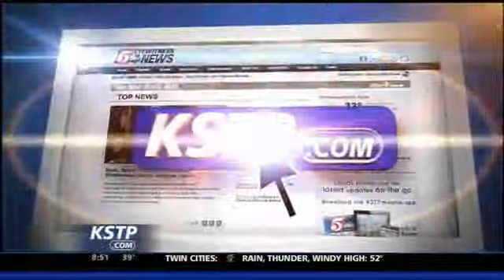INTERVIEW: Kids 'n Kinship Fundraiser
For more than 40 decades, Kids 'n Kinship has been helping Minnesotans come together. The organization was started by a Burnsville couple in 1972 and matches adult mentors with students ages 5 to 16.